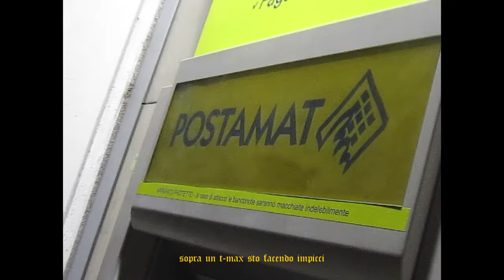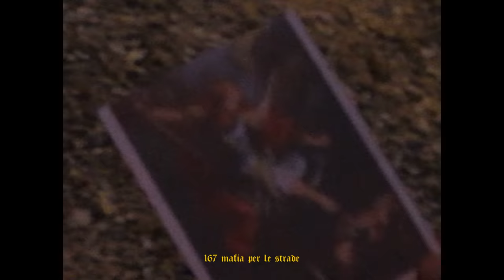SAVAGE - IMPICCI (Official Video)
Mix & Master : Patrick Carinci
Art Director : Emanuele Plano
Diretto da : Renato Lambo
Drone Operator : Francesco Frezza